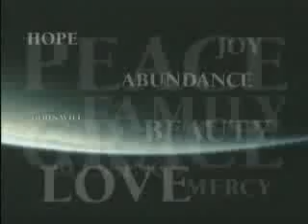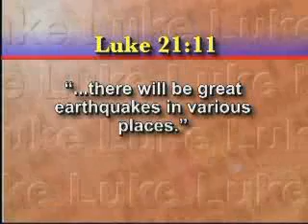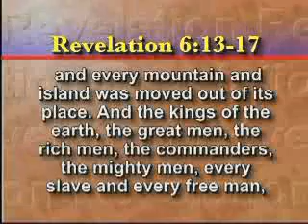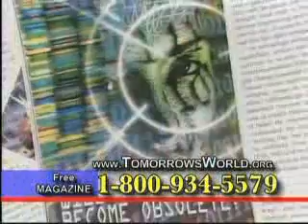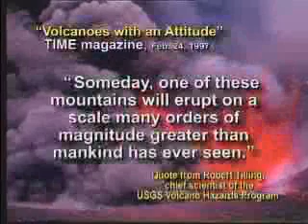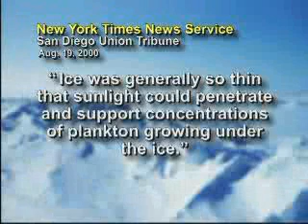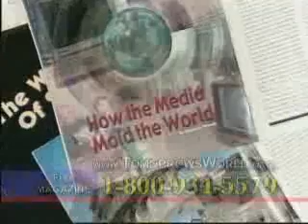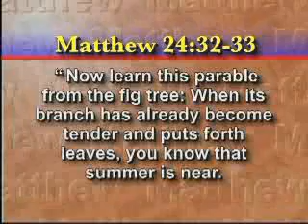Prophecy in the 21st Century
Science and technology continually amaze us with new inventions. Can science bring us world peace? Or will the world become Hell on Earth? What does Bible prophecy predict for the 21st Century? Will Jesus Christ come back to save the world? Will he come back during this 21st Century? What prophetic signs will signal His return? And when He does return, will you be ready?